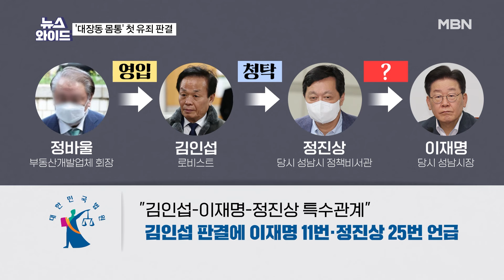[이슈 직진] 김만배·김인섭 줄줄이 유죄, 이재명 사법리스크 심화되나? | MBN 240214 방송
뉴스와이드

성남시의회 의장에게 청탁하고 뇌물을 제공한 혐의로 화천대유 대주주 김만배 씨에게 1심에서 징역 2년 6월이 선고됐다.